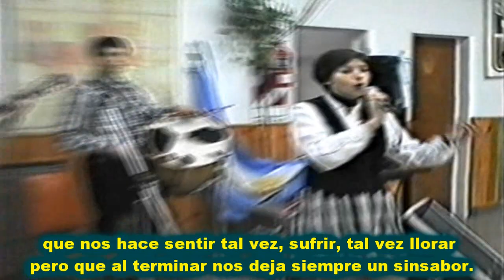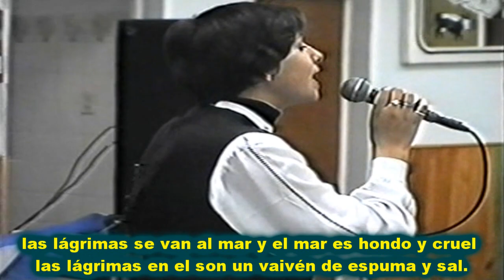MARÍA LUISA D'ELÍA - Y que si ya te vas (2)